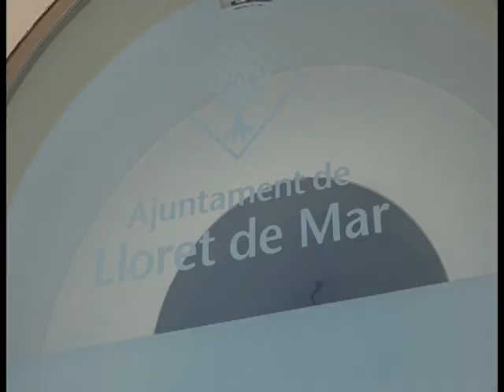ERC entra la nou govern de Lloret de Mar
JxCat expulsa el PSC i forma govern amb els exregidors socialistes i ERC